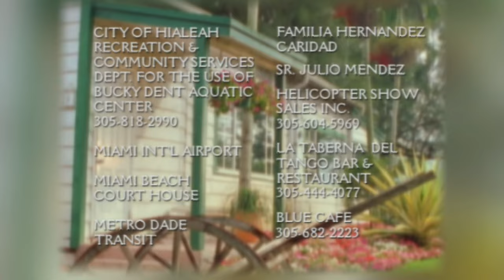Angel Rebelde - Episodio 200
Rafa, Vicente, Jos‚ Armando, Balbina, Tomasa, y Lucia, juntos dan Gracias a Dios que la operaci¢n de Laurita fue todo un ‚xito, y que solo est n esperando que ella de sus primeros pasos. Mientras tanto Patricia siembra ciza¤a sobre Ra£l acerca de los ni¤os, que los ni¤os se deben quedar con ‚l. Silvia no quiere ver mas a Marco Tulio, y esta lo corre del apartamento. Ra£l present ndose en la casa de Lucia va en busca de los ni¤os y Lucia no lo acepta y no deja que se los lleve, Ra£l solamente se logra llevar a Blanquita.